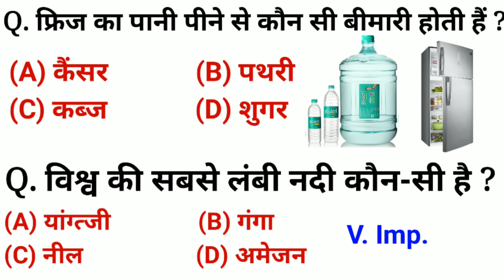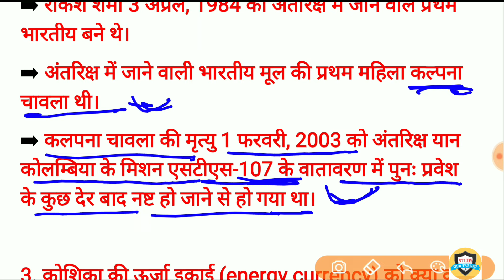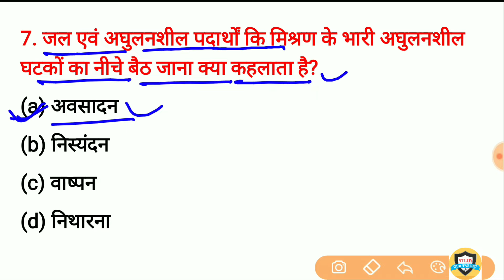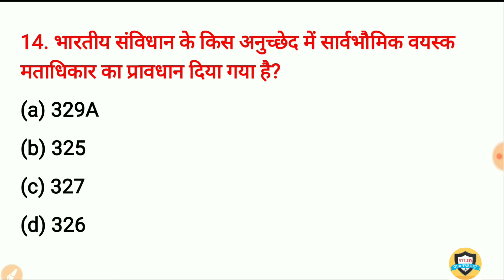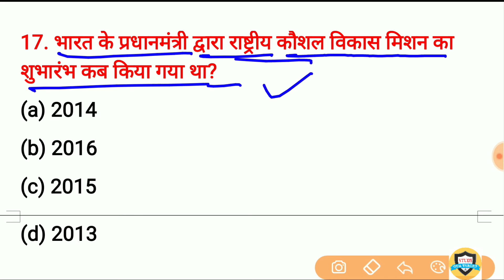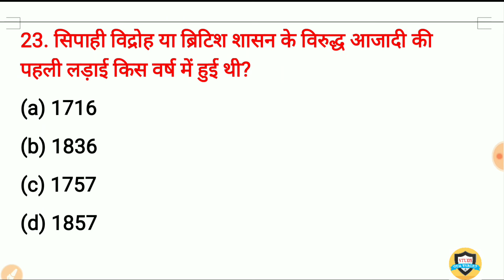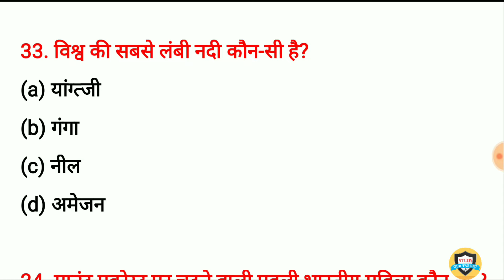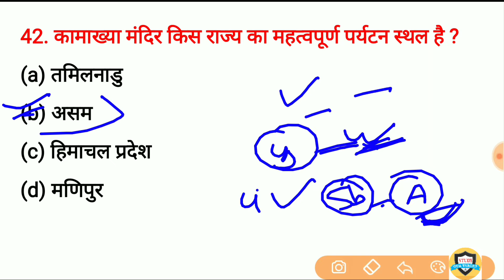Gk in hindi top 40 Questions | general knowledge | gk for SSC, railway, up police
gk in hindi Important Question and answer